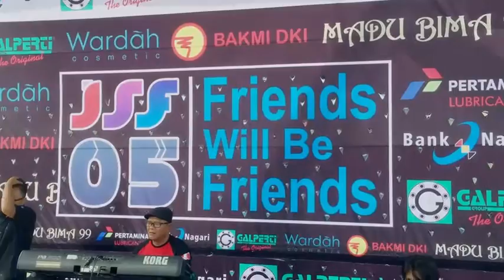Mangana Untuang - ERI MARTHA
Cipt. Yan Juneid
Video: Nedi Gampo